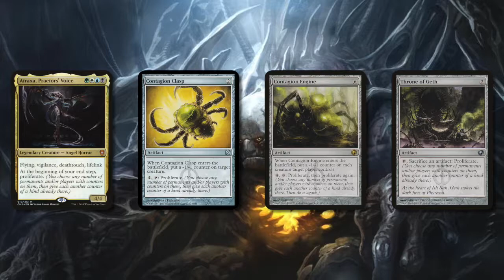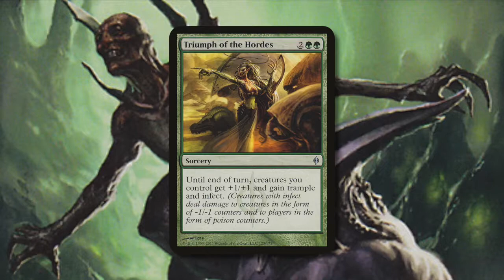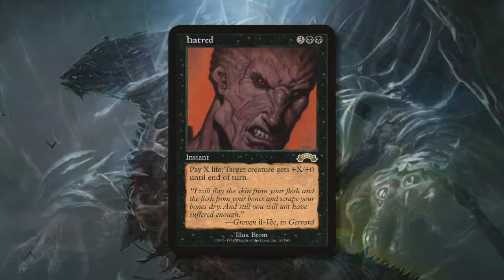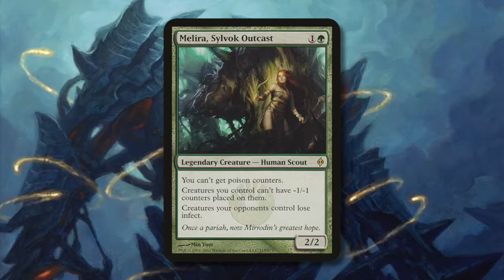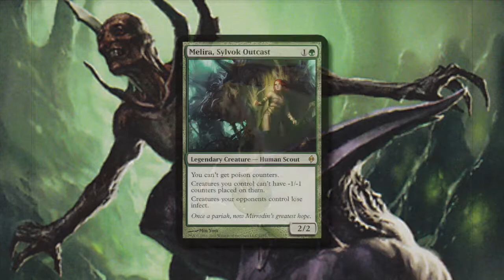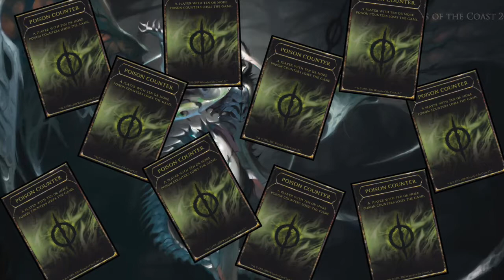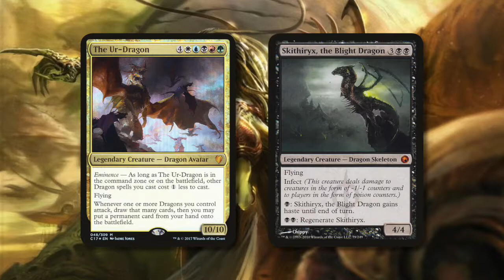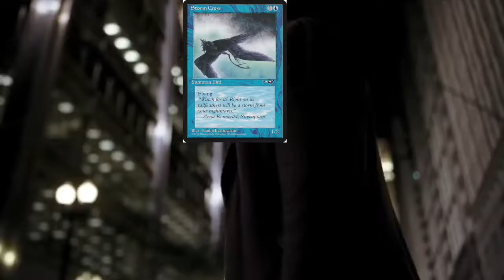The Wizard's Staff Episode 17: Infect 101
Join us today we talked about one of the most despised mechanics in EDH: infect. What's wrong with infect and what are some ways to handle infect if you come across someone playing it?

Or are you some sick bastard who wants to play infect and need a few good tips ; ) We got you covered there too

Guy Gibboney: Artistic Management, Production, Account Manager
Blake Pintler: He thought of the name